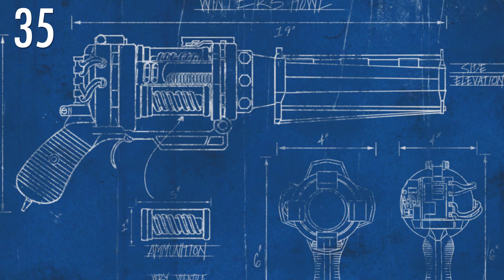¡LA WINTER'S HOWL DE FIVE EN 115 SEGUNDOS!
CANCIONES: Desert Brawl - Vans in Japan